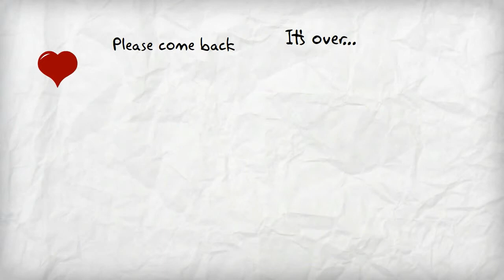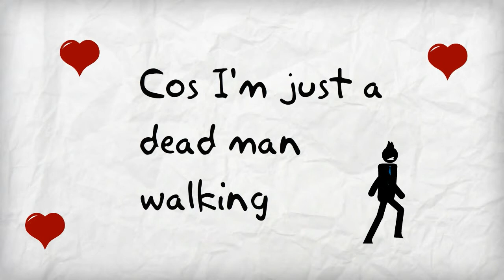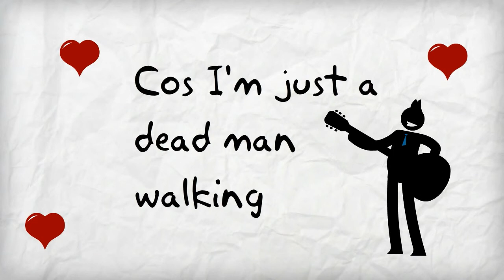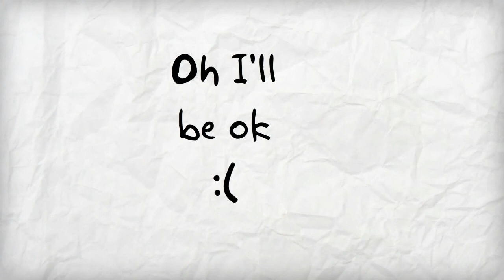Dead Man's Shoes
This song was written after I got dumped out of a 4 year relationship and was told that the girly has already got herself a new man. I stumbled home, picked up the guitar and out came this tune. Pain... an artists pot of gold! hehe! :) This song is also dedicated to Matthäus Kurz, I'm glad it helped matey! :)